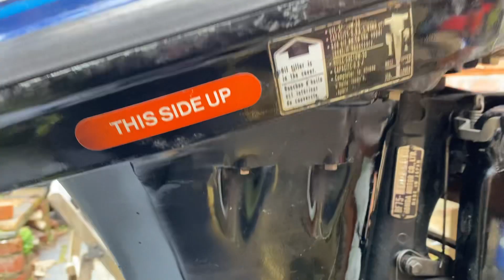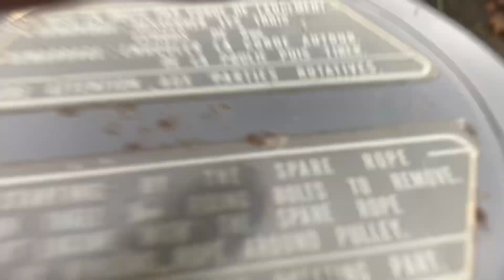Volvo Penta Honda B75 7.5hp Four Stroke Outboard Engine